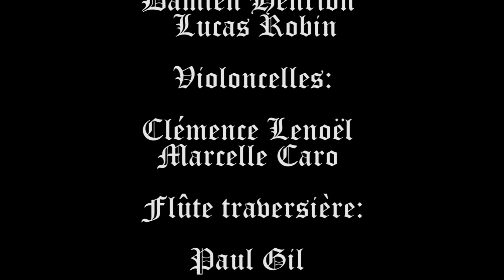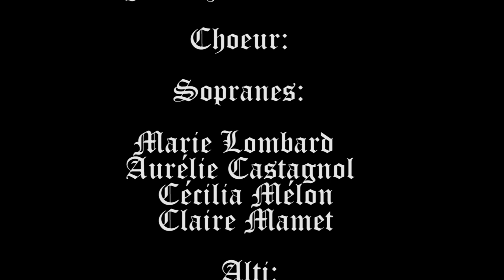Season Of Tears - Desecrated [Live @MJC Antipode]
This the second video taken of our show with orchestra and choir.
Video made by Metal Breton